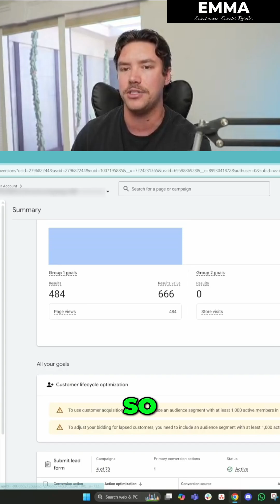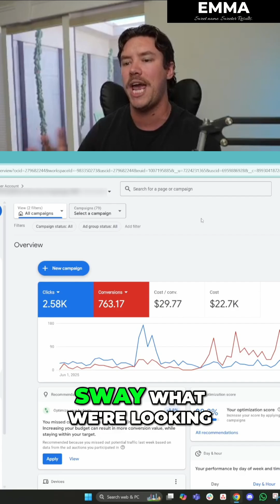Google Ads Conversion Tracking Fix This Immediately!